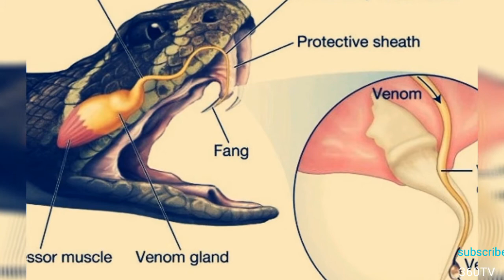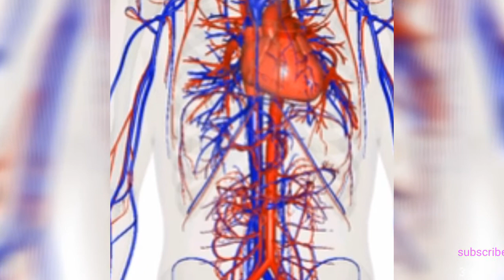How Snake Vinom Effect in Human Body | Hindi & Urdu.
In this video you wil see...

How snake venom effect in human body. How snake vinom kills you? How snake vinom work in blood. How snake venom is extracted. How snake poison kill human...

Please Subscrbe my Channel for more Related & informatics Vifeo's